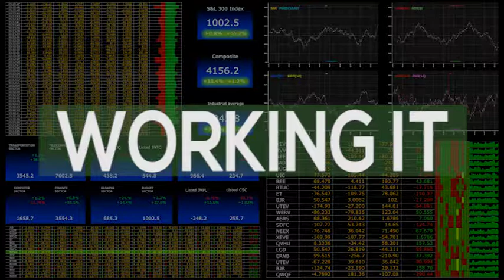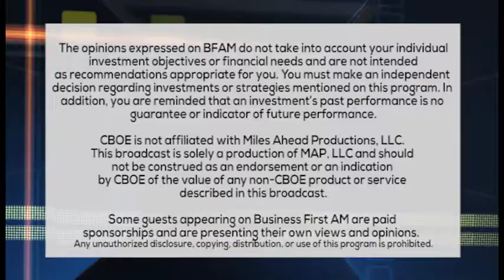WORKING IT: FEMALE CEO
FEMALE CEO UPDATE